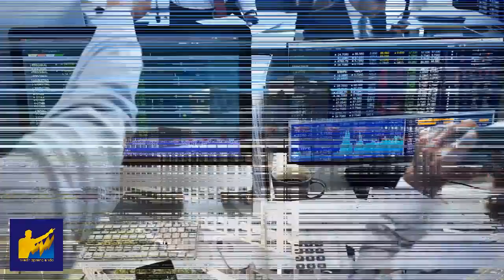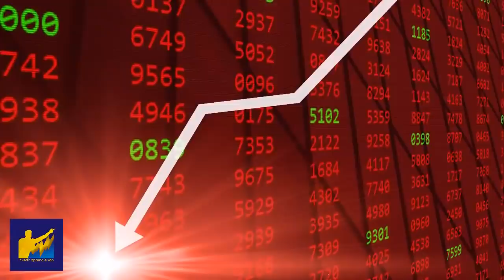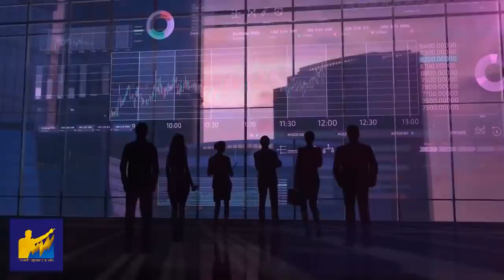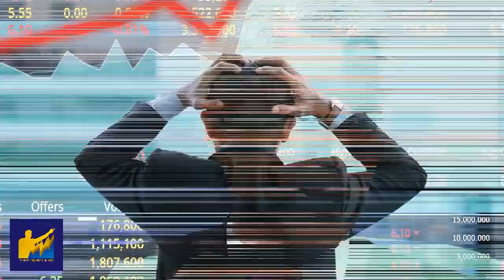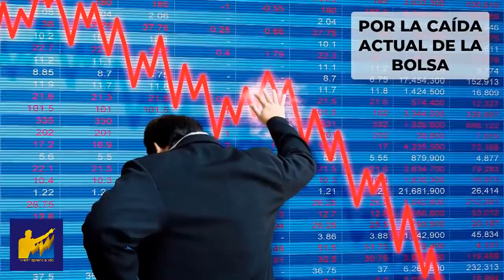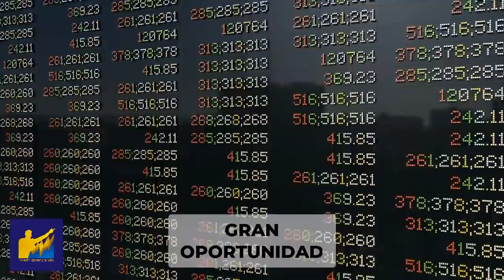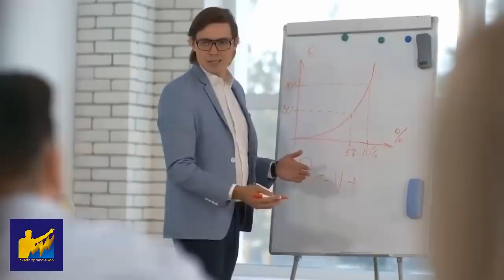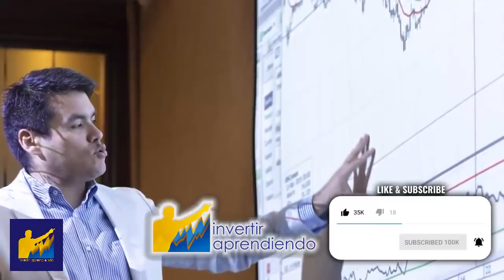La ESTRATEGIA de BILL ACKMAN para Convertir 27 Millones en 2.700 Millones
▼ABRIR▼ La Historia de BILL ACKMAN y como Convertir 27 Millones en 2.700 Millones (DINERO x 100) a través de la compra de seguros para sus inversiones.  MUY INTERESANTE.

VÍDEOS SUGERIDOS
10 Consejos de TRADING y de Inversión del CREADOR del DOW JONES y del ANÁLISIS TÉCNICO (Teoria Dow)